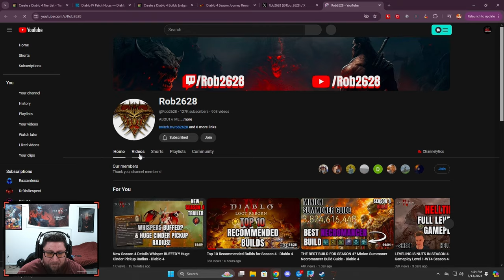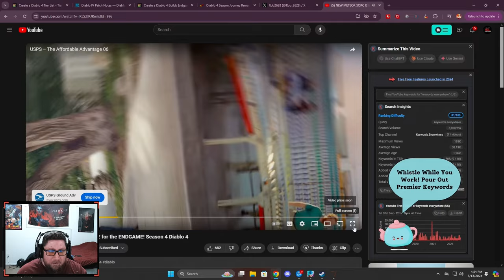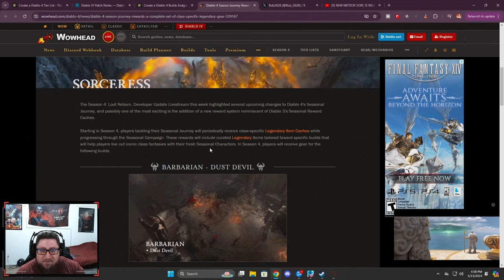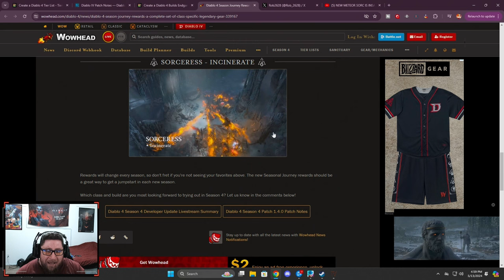My Class I'm Starting With In Diablo 4 Season 4 and Why!